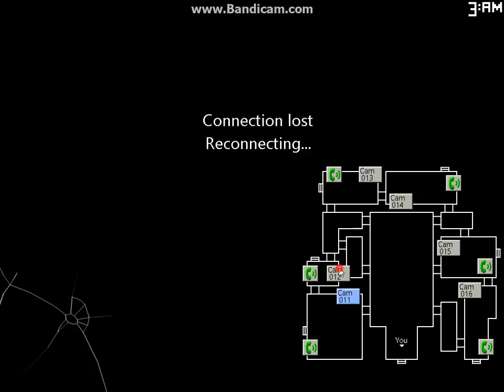Five Nights at Candy's 2 || Noche 6 || /:O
Se Me Iso Deficil la Noche

Pero? Soy Pro!!!

OOOOOOOOOOOOOOOOOOOOOOOOOOOOOOOOOOOOOOOOOOOOOOOOOOOOOOOOOOOOO OmG